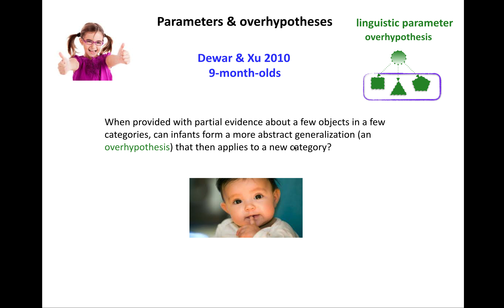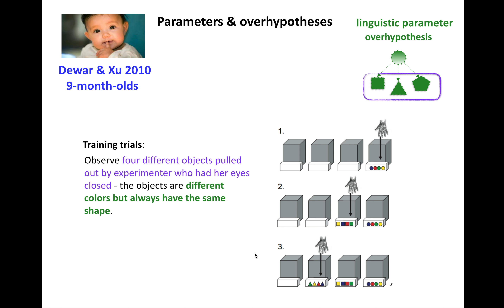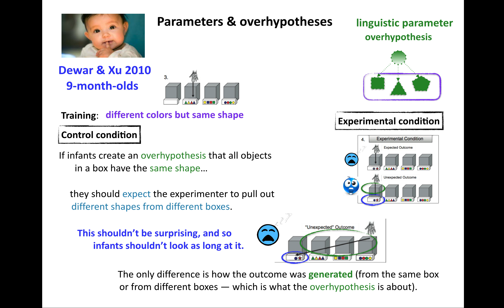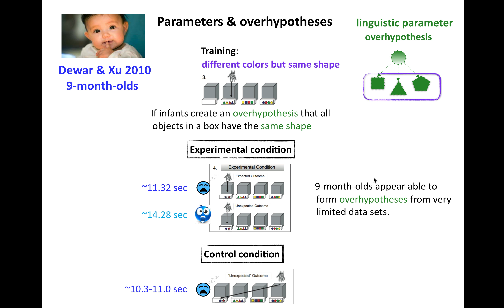Acquisition of Language 2: Dewar & Xu 2010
Acquisition of Language 2: Dewar & Xu 2010 and infant overhypotheses